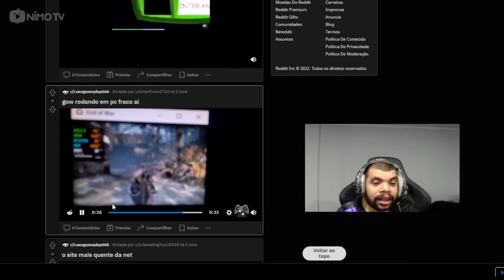God rodando em pc fraco